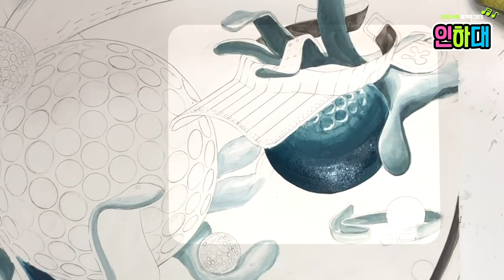경쟁률 32:1 뚫은 합격작! 2022학년도 인하대 의류디자인과 수시합격작 함께 보실까요?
2022학년도 인하대 의류디자인과 수시 합격생이 직접 그리는 합격재현작 영상입니다. 인하대 기초디자인 득점 요인은 무엇인지 함께 살펴볼까요?!